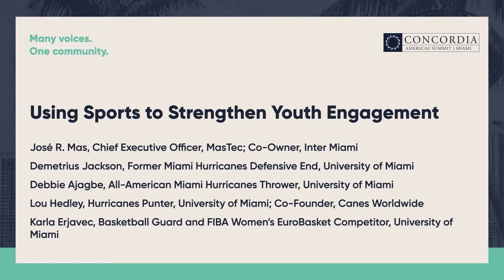Using Sports to Strengthen Youth Engagement | 2022 Concordia Americas Summit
Speakers:
Jose Mas
Demetrius Jackson
Debbie Ajagbe
Lou Hedley
Karla Erjavec

In a rapidly changing world, youth engagement is more important than ever. The Western hemisphere is facing dramatic political, economic, and societal shifts that will have long-standing effects on the region. As nations look for innovative ways to engage younger generations, one avenue stands out: sports. People of all ages and backgrounds can engage through sports, and use their platforms as athletes to enact positive change. This session will reflect on the unifying power of sports in the Americas and hear from student-athlete leaders on the importance of sports in creating social impact. Speakers include: - José R. Mas, Chief Executive Officer, MasTec; Co-Owner, Inter Miami - Demetrius Jackson, Former Miami Hurricanes Defensive End, University of Miami - Debbie Ajagbe, All-American Miami Hurricanes Thrower, University of Miami - Lou Hedley, Hurricanes Punter, University of Miami; Co-Founder, Canes Worldwide - Karla Erjavec, Basketball guard and FIBA Women’s EuroBasket Competitor, University of Miami